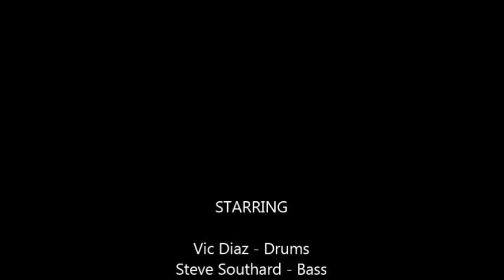Ataraxia1 Funk #49: James Gang Cover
Recorded rehearsal live circa 1973